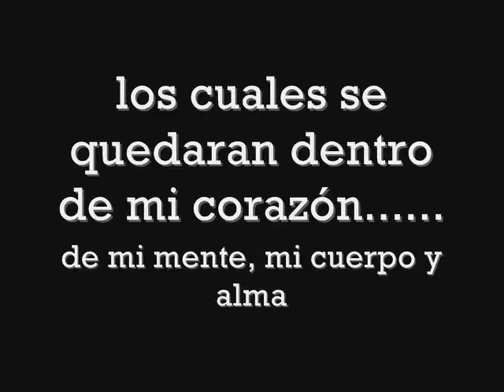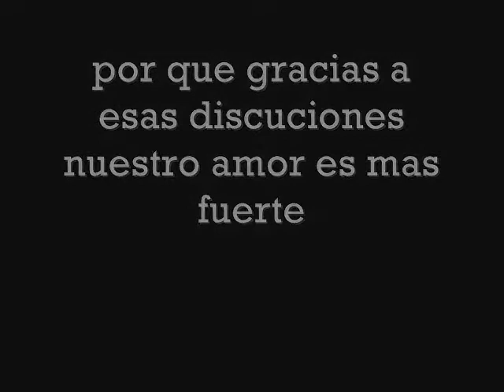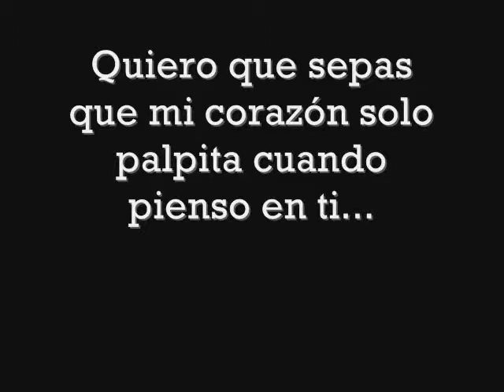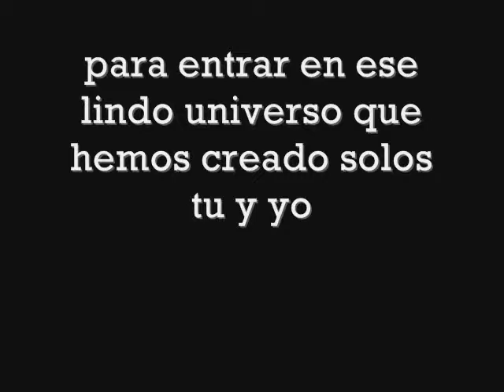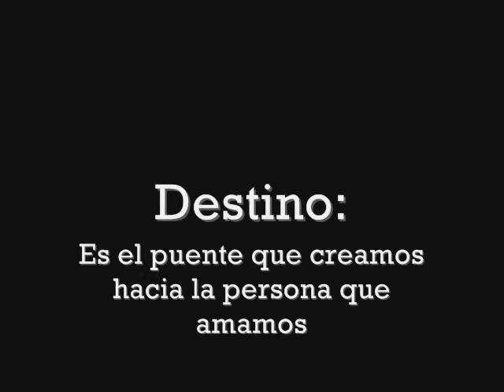Karelya...&...Erubiel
Kieres un video paresido xD solo avisa pero proponme algo acambio xD